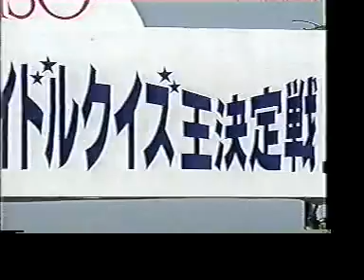PRANK: Sexy Diving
Japanese gravure/bikini models are told to answer a question and they must run and dive to the correct answer.  Of course, the women are thinking there is padding at the other end but in reality, there is only mud.